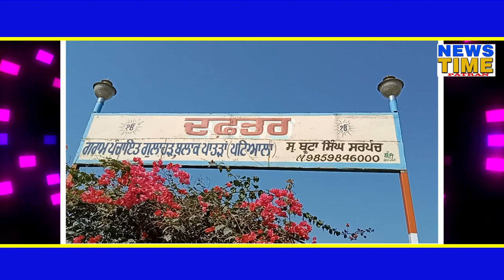#ਪਿੰਡ ਗੁਲਾੜ੍ਹ ਦੇ ਗ਼ਰੀਬ ਪਰਿਵਾਰ ਦੀ ਹੋਈ ਸੁਣਵਾਈ,ਐਸ.ਸੀ ਕਮਿਸ਼ਨ ਨੇ ਲਈ ਸਾਰ।##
ਪੰਜਾਬ ਐਸ.ਸੀ ਕਮਿਸ਼ਨ ਦੇ ਮੈਂਬਰ ਚੰਦਰੇਸ਼ਵਰ ਸਿੰਘ ਮੋਹੀ ਬਣੇ ਸੇਵਾ ਸਿੰਘ ਗੁਲਾਹੜ ਲਈ ਮਸੀਹਾ ਐਸ.ਸੀ. ਕਮਿਸ਼ਨ ਦੇ ਮੈਂਬਰ ਚੰਦਰੇਸ਼ਵਰ ਸਿੰਘ ਮੋਹੀ ਵੱਲੋਂ ਪਿੰਡ ਗੁਲਾਹੜ ਦਾ ਕੀਤਾ ਗਿਆ ਦੌਰਾ
ਪਾਤੜਾਂ ਤੋਂ ਬਲਵਿੰਦਰ ਸਿੰਘ ਕਾਹਨਗਡ਼੍ਹ:
ਪੰਜਾਬ ਰਾਜ ਅਨੁਸੂਚਿਤ ਜਾਤੀਆਂ ਕਮਿਸ਼ਨ ਦੇ ਮੈਂਬਰ ਸ੍ਰੀ ਚੰਦਰੇਸ਼ਵਰ ਸਿੰਘ ਮੋਹੀ ਨੇ ਪਾਤੜਾਂ ਨੇੜਲੇ ਪਿੰਡ ਗੁਲਾਹੜ ਪੁੱਜਕੇ ਅਨੁਸੂਚਿਤ ਜਾਤੀ ਨਾਲ ਸਬੰਧਤ ਇੱਕ ਵਿਅਕਤੀ ਸੇਵਾ ਸਿੰਘ ਦੀ ਸ਼ਿਕਾਇਤ ਦੀ ਸੁਣਵਾਈ ਕਰਕੇ ਇਸਦਾ ਨਿਪਟਾਰਾ ਕਰਵਾਇਆ।
ਸ੍ਰੀ ਮੋਹੀ ਨੇ ਦੱਸਿਆ ਕਿ ਸ਼ਿਕਾਇਤ ਕਰਤਾ ਵੱਲੋਂ ਵਾਹੀ ਜਾ ਰਹੀ ਸ਼ਾਮਲਾਟ ਜਮੀਨ ਦਾ ਤਿੰਨ ਸਾਲਾਂ ਦਾ ਚਕੋਤਾ ਕਰੀਬ ਢਾਈ ਲੱਖ ਰੁਪਏ ਦਾ ਬਕਾਇਆ ਮੁਆਫ਼ ਕਰਵਾਇਆ ਗਿਆ ਜਦਕਿ ਇਸ ਸਾਲ 2021-21 ਤੋਂ ਚਕੋਤੇ ਦੀ ਰਕਮ ਗ੍ਰਾਮ ਪੰਚਾਇਤ ਗੁਰੂ ਤੇਗ ਬਹਾਦਰ ਨਗਰ ਨੂੰ ਅਦਾ ਕਰਨ ਲਈ ਕਿਹਾ ਗਿਆ। ਇਸ ਤੋਂ ਇਲਾਵਾ ਸ਼ਿਕਾਇਤ ਕਰਤਾ, ਜਿਸ ਨੂੰ ਕਿ ਗ੍ਰਾਮ ਪੰਚਾਇਤ ਵੱਲੋਂ ਡਿਫਾਲਟਰ ਐਲਾਨਿਆ ਗਿਆ ਸੀ, ਨੂੰ ਅਗਲੇ ਸਾਲ ਤੋਂ ਪੰਚਾਇਤੀ ਜਮੀਨ ਦੀ ਬੋਲੀ 'ਚ ਹਿੱਸਾ ਲੈਣ ਲਈ ਯੋਗ ਬਣਾਇਆ ਗਿਆ ਨਾਲ ਹੀ ਪੰਚਾਇਤ ਨੂੰ ਕਿਹਾ ਗਿਆ ਕਿ ਜਮੀਨ 'ਚ ਟਿਊਬਵੈਲ ਲਈ ਬਿਜਲੀ ਕੁਨੈਕਸ਼ਨ ਲਗਵਾਉਣ ਲਈ ਕਾਰਵਾਈ ਅਮਲ 'ਚ ਲਿਆਂਦੀ ਜਾਵੇ।
ਸ੍ਰੀ ਚੰਦਰੇਸ਼ਵਰ ਸਿੰਘ ਮੋਹੀ ਨੇ ਦੱਸਿਆ ਕਿ ਅਨੁਸੂਚਿਤ ਜਾਤੀ ਨਾਲ ਸਬੰਧਤ ਸੇਵਾ ਸਿੰਘ, ਨੇ ਪੰਜਾਬ ਰਾਜ ਅਨੁਸੂਚਿਤ ਜਾਤੀਆਂ ਕਮਿਸ਼ਨ ਕੋਲ ਆਪਣੀ ਸ਼ਿਕਾਇਤ ਭੇਜੀ ਸੀ, ਜਿਸ ਦੀ ਸੁਣਵਾਈ ਕਰਨ ਲਈ ਚੇਅਰਪਰਸਨ ਸ੍ਰੀਮਤੀ ਤਜਿੰਦਰ ਕੌਰ ਨੇ ਉਨ੍ਹਾਂ ਦੀ ਡਿਊਟੀ ਲਗਾਈ ਸੀ ਅਤੇ ਉਨ੍ਹਾਂ ਨੇ ਅੱਜ ਇਸਦਾ ਨਿਪਟਾਰਾ ਦੋਵਾਂ ਧਿਰਾਂ ਦੀ ਸਹਿਮਤੀ ਨਾਲ ਕਰਵਾ ਦਿੱਤਾ ਹੈ। ਉਨ੍ਹਾਂ ਕਿਹਾ ਕਿ ਕਮਿਸ਼ਨ, ਅਨੁਸੂਚਿਤ ਜਾਤੀਆਂ ਨਾਲ ਸਬੰਧਤ ਲੋਕਾਂ ਦੀ ਭਲਾਈ ਅਤੇ ਉਨ੍ਹਾਂ ਦੀਆਂ ਸ਼ਿਕਾਇਤਾਂ ਦੇ ਨਿਪਟਾਰੇ ਲਈ ਵਚਨਬੱਧ ਹੈ।ਬਾਅਦ ਵਿਚ ਪੱਤਰਕਾਰਾਂ ਨਾਲ ਗੱਲਬਾਤ ਕਰਦਿਆਂ ਸੇਵਾ ਸਿੰਘ ਨੇ ਕਿਹਾ ਕਿ ਐਸ.ਸੀ ਕਮਿਸ਼ਨ ਵੱਲੋਂ ਮੇਰੀ ਸ਼ਿਕਾਇਤ ਤੇ ਪਿੰਡ ਪਹੁੰਚ ਕੇ ਦਿੱਤੇ ਗਏ ਫ਼ੈਸਲੇ ਨਾਲ ਮੈਂ ਪੂਰੀ
 ਤਰ੍ਹਾਂ ਸਹਿਮਤ ਹਾਂ।
ਇਸ ਮੌਕੇ ਡੀ.ਐਸ.ਪੀ. ਪਾਤੜਾਂ ਬੂਟਾ ਸਿੰਘ ਗਿੱਲ, ਨਾਇਬ ਤਹਿਸੀਲਦਾਰ ਰਾਮ ਲਾਲ, ਬੀ.ਡੀ.ਪੀ.ਓ. ਵਨੀਤਾ ਮਿੱਤਲ, ਤਹਿਸੀਲ ਭਲਾਈ ਅਫ਼ਸਰ  ਸੁਖਪ੍ਰੀਤ ਕੌਰ, ਥਾਣਾ ਮੁਖੀ ਸਮਸ਼ੇਰ ਸਿੰਘ,ਨਗਰ ਪੰਚਾਇਤ ਖਨੌਰੀ ਦੇ ਵਾਈਸ ਪ੍ਰਧਾਨ ਗੁਰਮੀਤ ਸਿੰਘ ਗੋਗਾ, ਐਮਸੀ ਪ੍ਰਵੀਨ ਚੌਹਾਨ,ਪਿੰਡ ਦੇ ਸਰਪੰਚ ਅਜਾਇਬ ਸਿੰਘ,ਬੂਟਾ ਸਿੰਘ, ਅਵਤਾਰ ਸਿੰਘ,ਲਖਵਿੰਦਰ ਸਿੰਘ,ਹਰਬੰਸ ਸਿੰਘ ਨੰਬਰਦਾਰ,ਦਰਸ਼ਨ ਰਾਮ ਕਾਂਗਰਸੀ ਆਗੂ,ਪਿਆਰਾ ਸਿੰਘ ਬਲਾਕ ਸੰਮਤੀ ਮੈਂਬਰ ਸਮੇਤ ਹੋਰ ਪਤਵੰਤੇ ਮੌਜੂਦ ਸਨ।